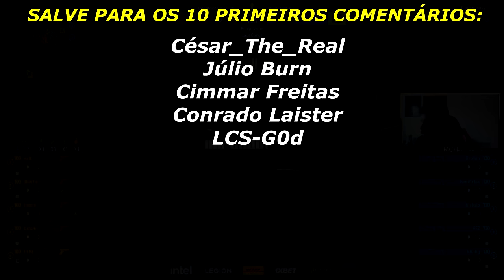MIBR vs NIP - IEM Katowice 2023 | CSGO MELHORES MOMENTOS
MIBR vs NIP - IEM Katowice 2023 Play-in | CSGO MELHORES MOMENTOS

▸ MCH_AGG